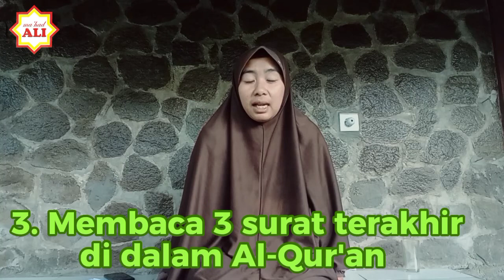Adab Sebelum Tidur | Ustadzah Nurin